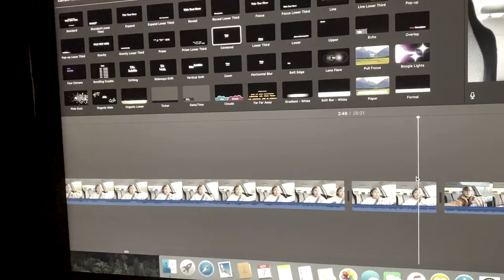WEEKLY VLOG: Ticks, Searching for a new hairstylist, & Waxing Fail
This has been a slightly eventful and productive week.

New upload days are Monday. Missed this Monday cause my computer shut down at the end of me editing and didn’t save my progress.

livelovelaugh_21

Butter
Night
Travel
Onion

All by Lukrembo

Buddy from iMovie